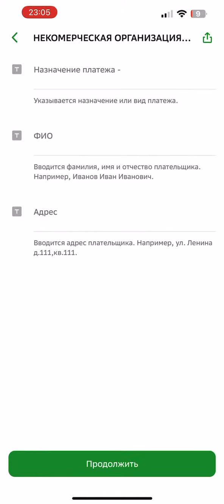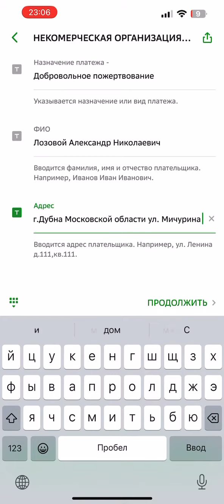Тупой ЛАЗоВОЙ ,больной нарциссизмом опять пиарится.🤢🤮